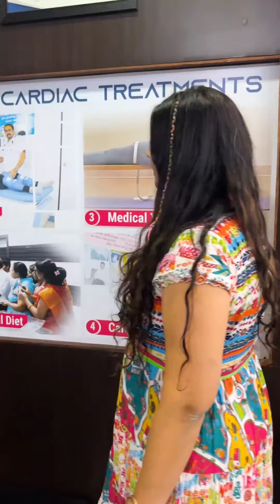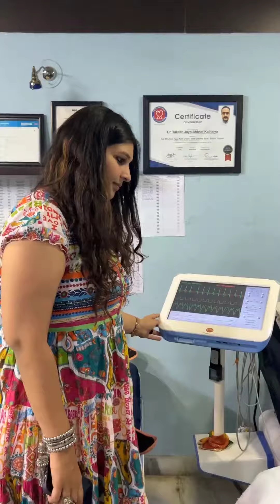सुरत का पेहला हार्ट केर सेंटर जहाँ हार्ट ब्लॉकेज का इलाज बिना किसी सर्जरी का किया जाता है।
@saaralheartcenter - सुरत का पेहला हार्ट केर सेंटर जहाँ हार्ट ब्लॉकेज का इलाज बिना किसी सर्जरी का किया जाता है। हार्ट स्पेशियलिस्ट डॉ. राकेश कथिरिया ने पिछले १२ सालों से हजारों लोगों को बिना किसी सर्जरी के ठीक किया है।

अधिक जानकारी के लिए @saaralheartcenter को फॉलो करो और हमारी चैनल @surties के साथ जुड़े रहो।

शाखा 1: जी-2, शिव कुटीर अपार्टमेंट, राम चौक, घोड्डोड रोड, सूरत, गुजरात- 395001

ब्रांच 2: 704 परम डॉक्टर हाउस स्टेशन-लाल दरवाजा रोड, सूरत, गुजरात- 395003

शाखा 3: तीसरी मंजिल, धर्म भक्ति परिसर, कौशल वाडी, जमालपुर, गाँदेवी रोड, नवसारी- 396445